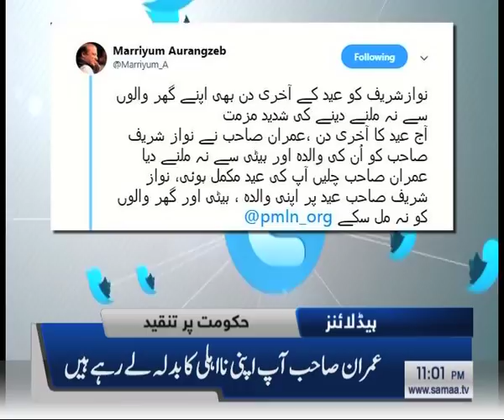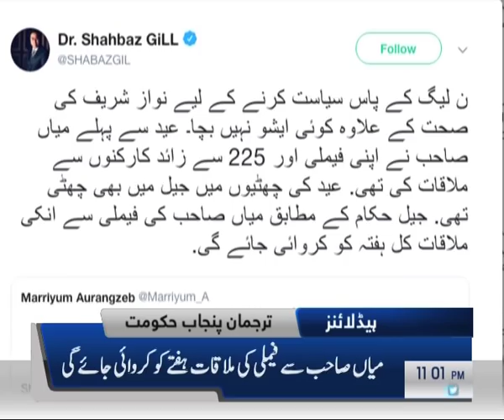Samaa Headlines - 11PM -7 June 2019